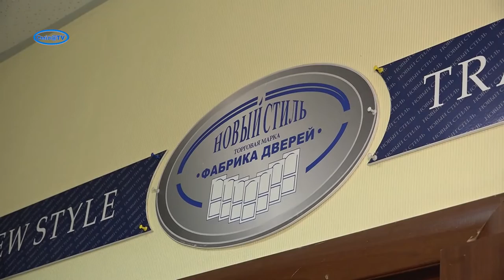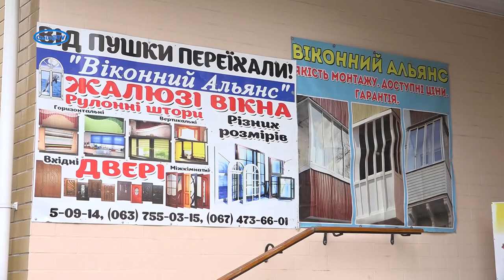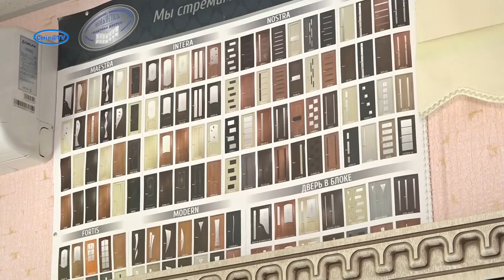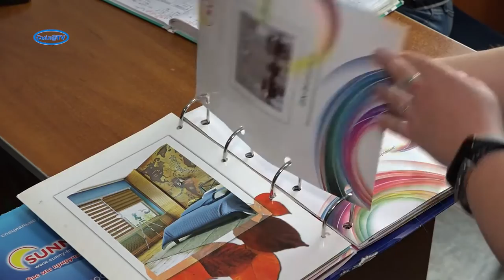"Віконний альянс" більше десяти років на ринку Сміли